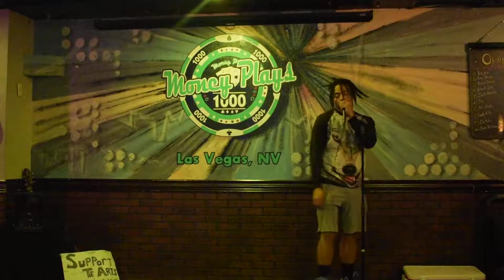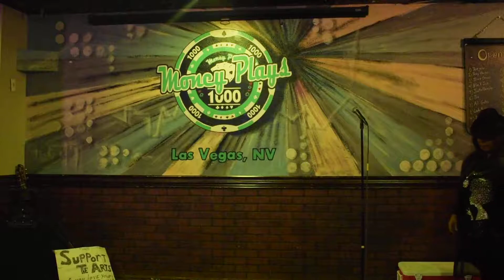Open Mic Money Mic at Money Plays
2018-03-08 Open Mic at Money Plays

The longest running open mic in Las Vegas!